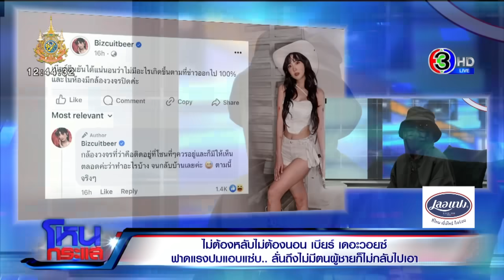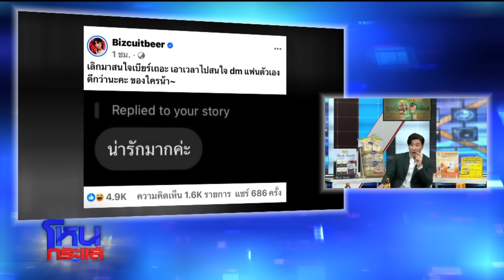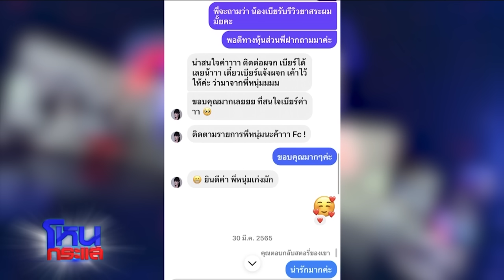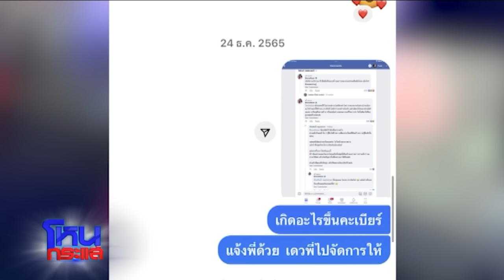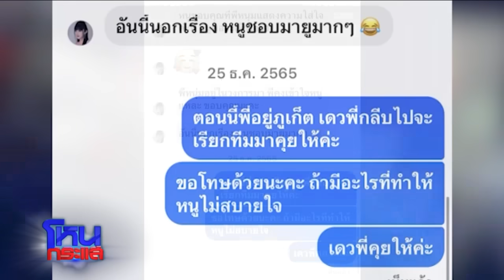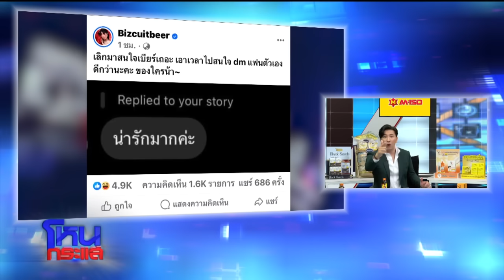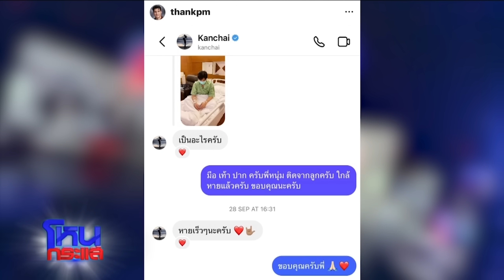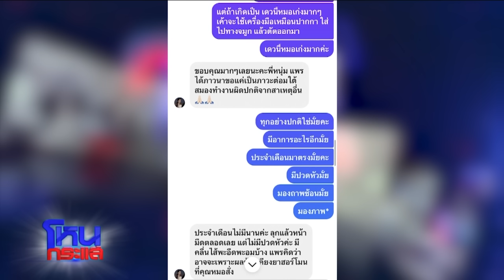ไม่ต้องหลับไม่ต้องนอน "เบียร์ เดอะวอยซ์" ฟาดแรงปมแอบแซ่บ l EP.1576 l 5 ม.ค.67